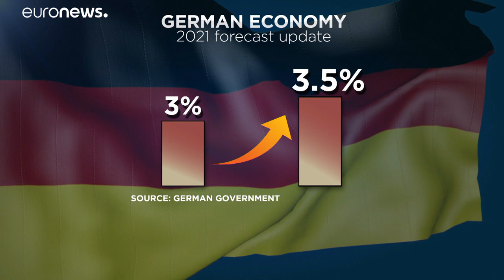Europa presenta su despegue económico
Alemania, Italia y Francia presentas sus planes de recuperación. Las tres mayores economías de la Unión Europea presentan sus planes de recuperación.